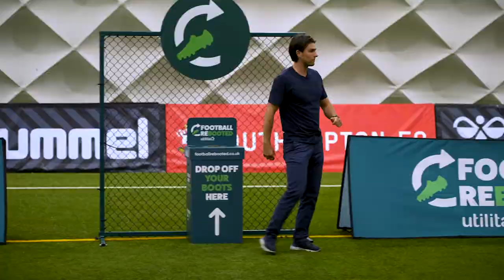Southampton FC | Utilita Boot Pong Challenge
The @UtilitaFootball Boot Pong challenge came to Staplewood with the losers’ boots on the line. Who went home in socks? 🧦👀

Inspired by football’s biggest environmental movement ♻️

FootballRebooted | FootballRebooted.co.uk